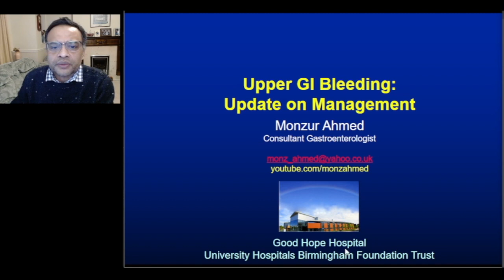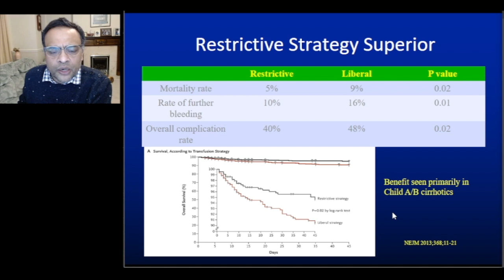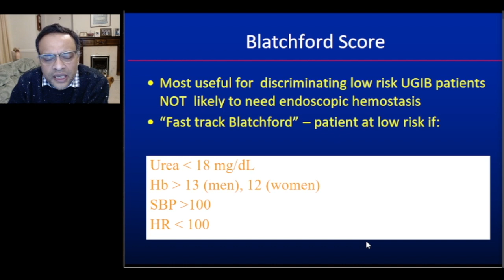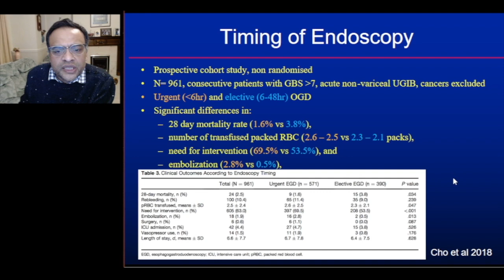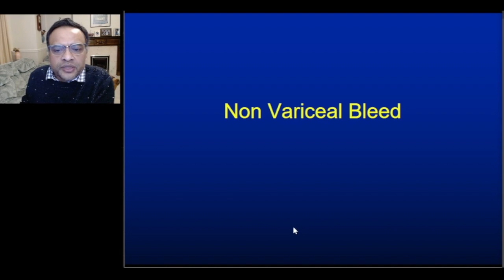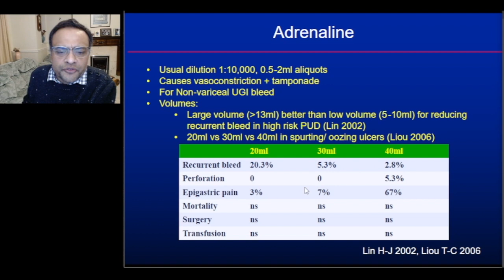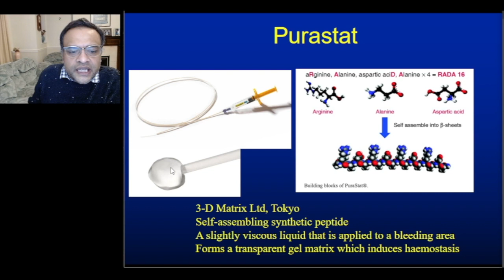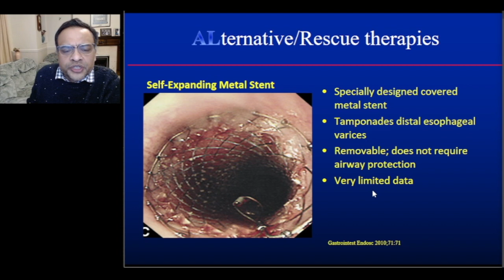UPPER GASTROINTESTINAL BLEEDING: UPDATE ON MANAGEMENT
This is a 48 minute video which reviews the management of upper gastrointestinal bleeding. Recent NICE, BSG, SIGN and ESGE guidelines and other papers are discussed. This talk was presented to UK East Midlands gastroenterology trainees in December 2021.